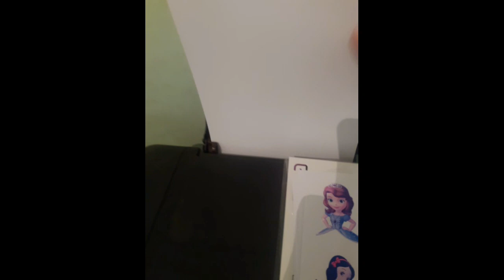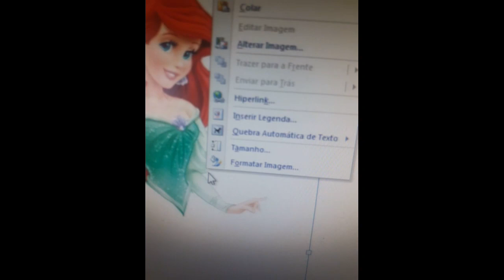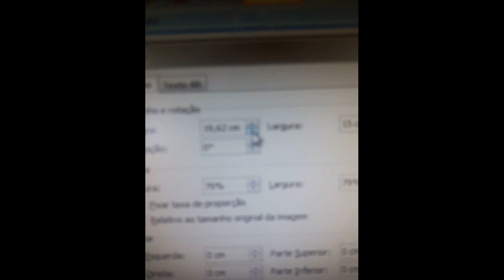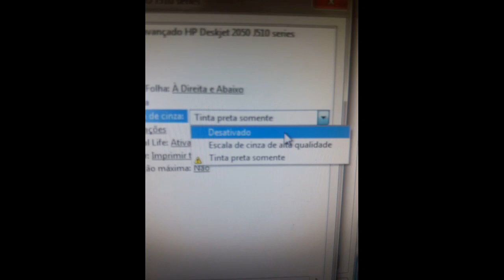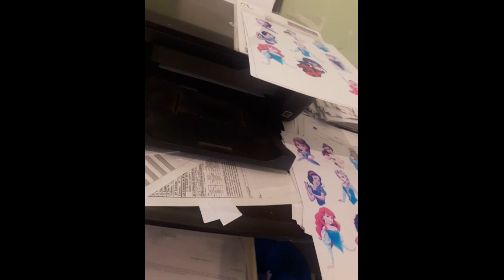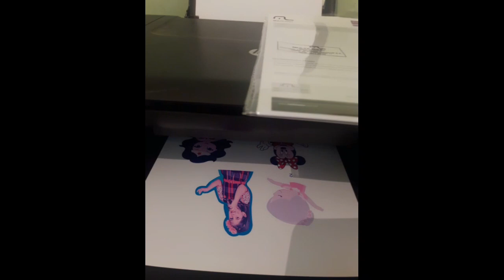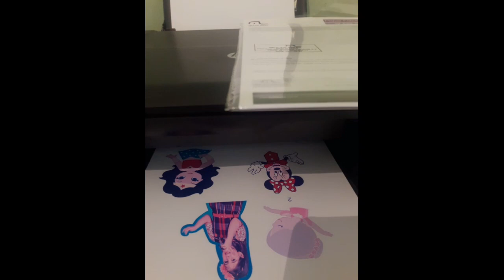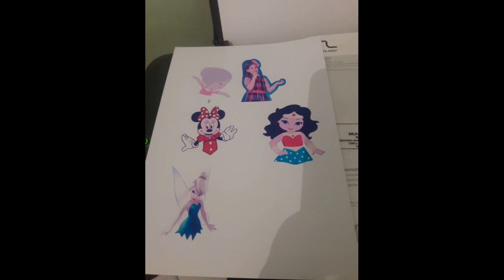PRINCESAS COMO IMPRIMIR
Para imprimir as princesas eu usei, papel fotográfico gramatura 200gm impressora a jato de tinta HP